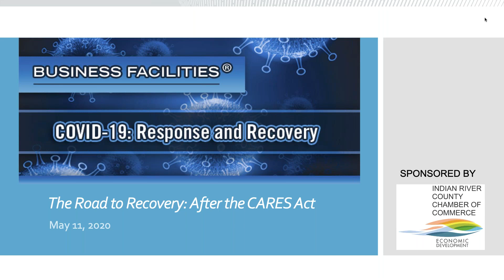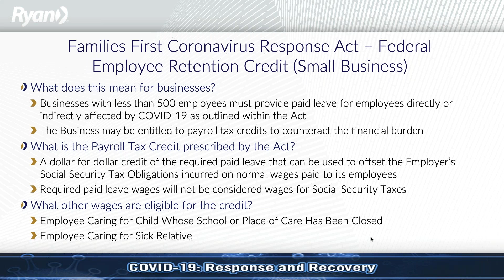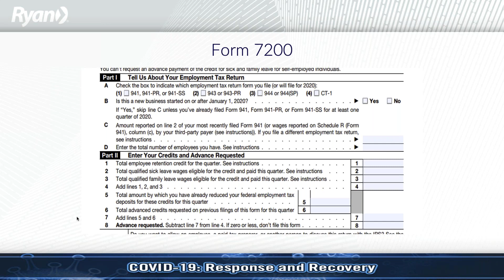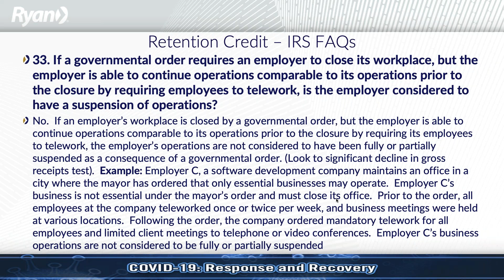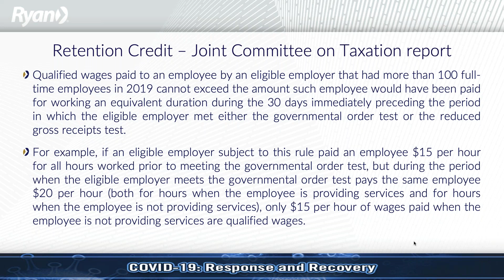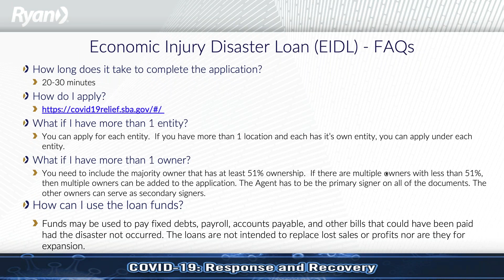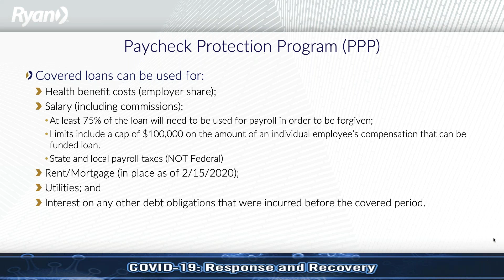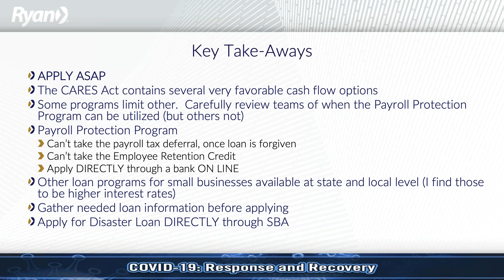Business Facilities Webinar: The Road to Recovery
State and local governments are augmenting federal relief programs for businesses with new grants and loans. Join incentives expert Allea Newbold, Principal of Ryan LLC, as she navigates the requirements of business relief initiatives, including the latest information on the federal PPP and Retention Credit.